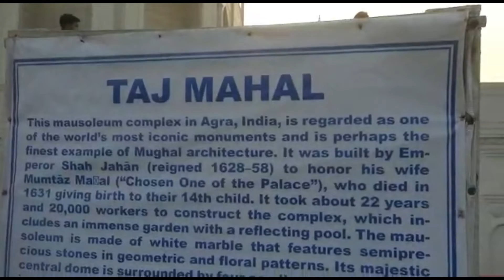7 wonders In Eco Park.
shooted by:-@RishinRoyVlogs

Location:-Eco Park, Rd, Action Area II, Rekjuani, Kolkata, West Bengal 700156